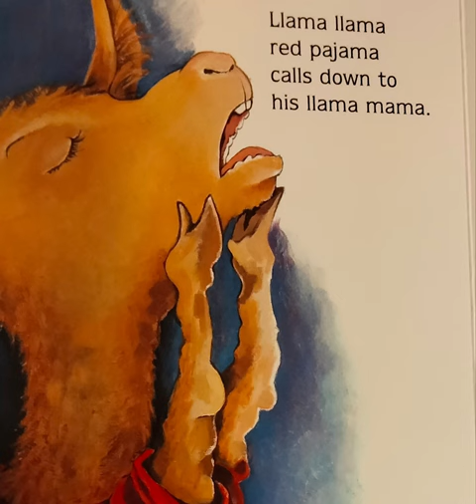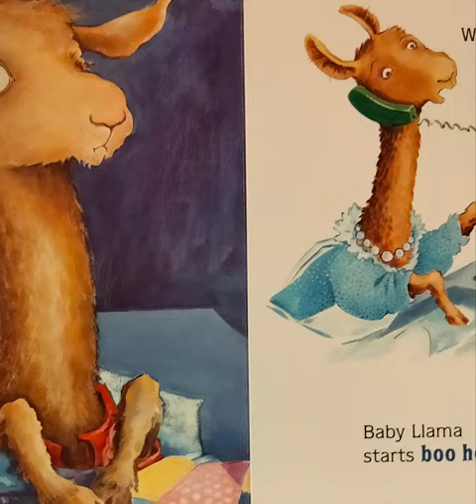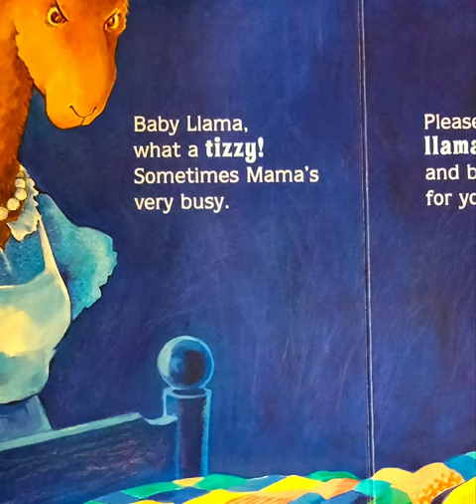Llama Llama Red Pajama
Published by the Penguin Group
Penguin Group (USA) LLC
375 Hudson Street, New York, New York 10014

Read by Claire Ford